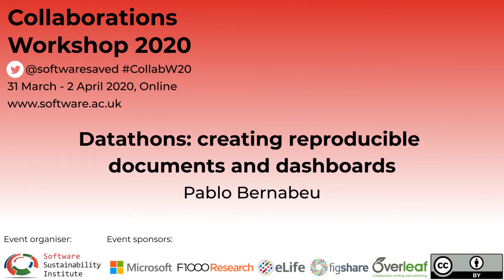Datathons: creating reproducible documents and dashboards - CW20 Lightning Talk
Lightning Talk: Datathons: creating reproducible documents and dashboards by Pablo Bernabeu on 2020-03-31